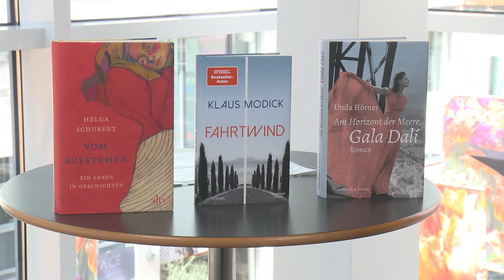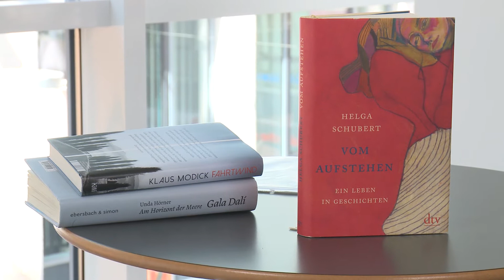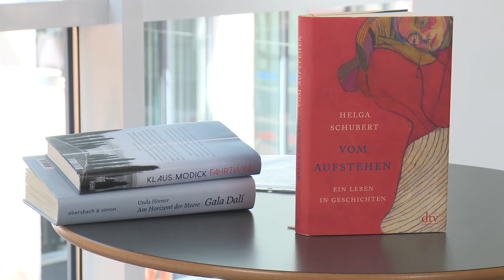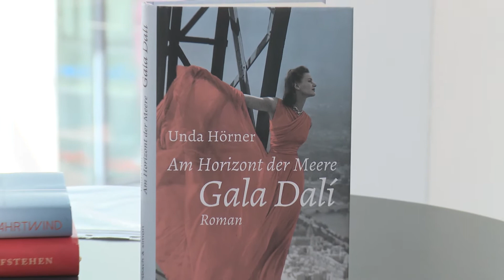Buchtipps mit Liane Römer vom 16. Juni 2021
Auch heute nimmt Liane Römer Sie wieder mit in die Welt der Bücher. Mit dabei heute: "Vom Aufstehen - ein Leben in Geschichten" von Helga Schubert, "Fahrtwind" von Klaus Modick und "Am Horizont der meere -  Gala Dalí" von Unda Hörner.